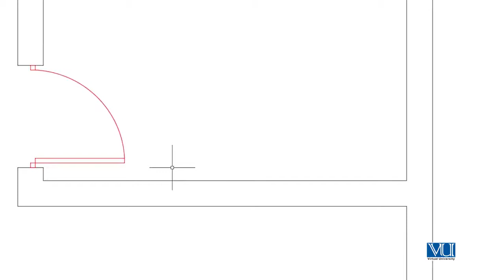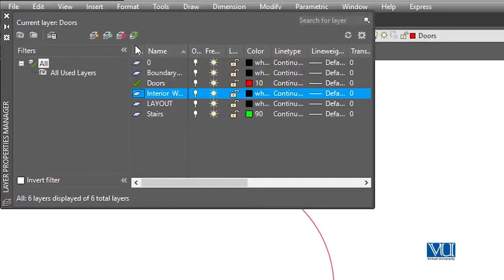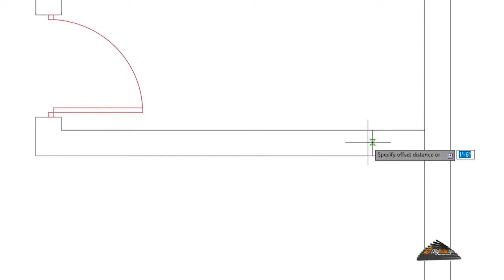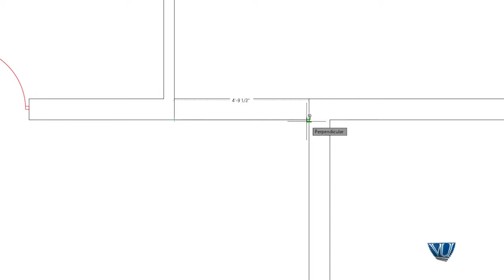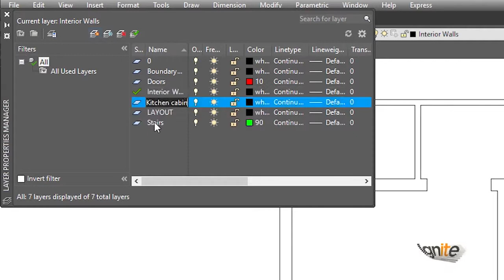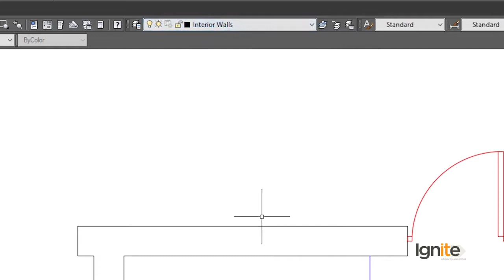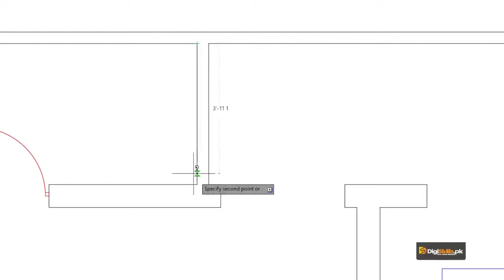AutoCAD in Urdu Hindi by Digi Skills | Creating Spaces for Windows in House Plan